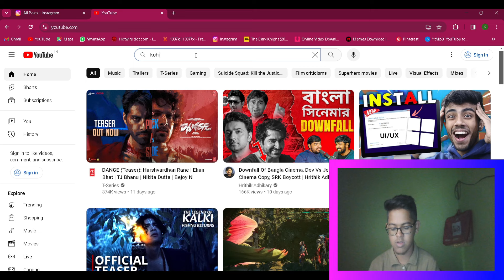Bangla Superhero Movie trailer reaction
Hey guys I hope you all have enjoyed the video.